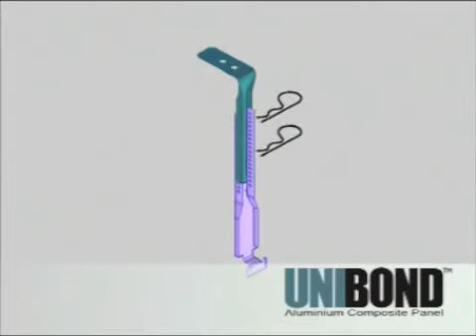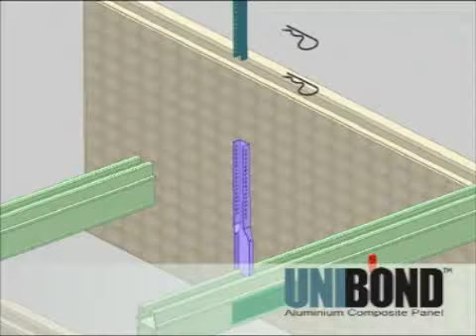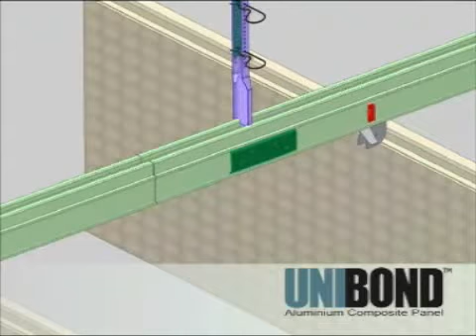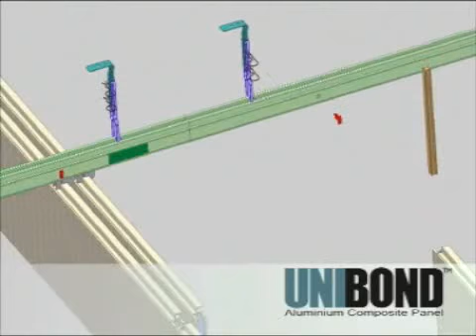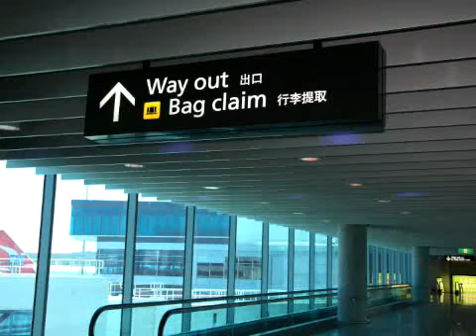UNIBOND Pty Ltd The new* Melbourne International Terminal